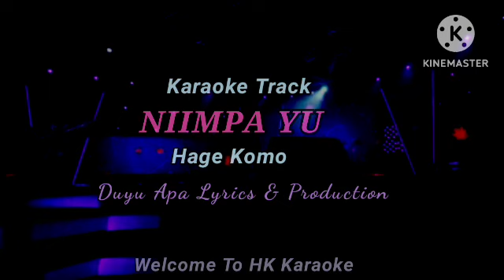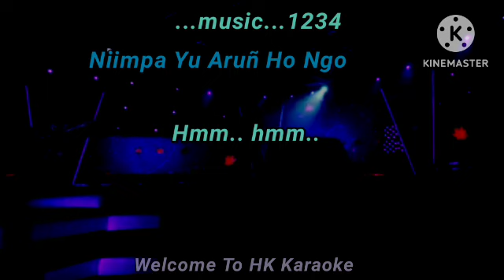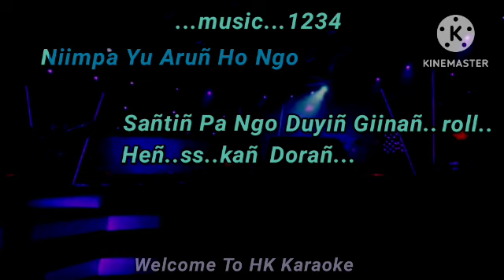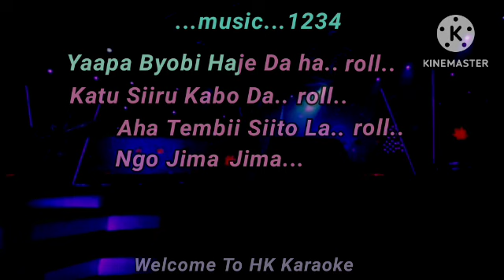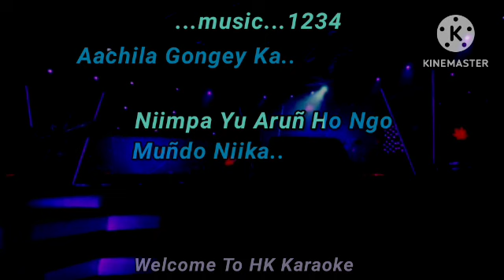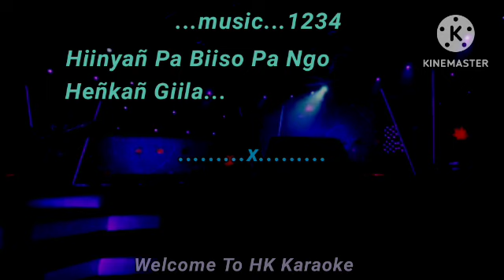Niimpa Yu | Hage Komo | Karaoke | Maalokaalohey 2009 | Apatani Song